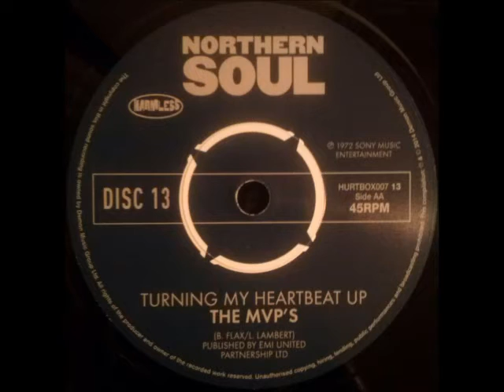The MVP's - Turning My Heartbeat Up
Harmless 7", side B. Originally published in 1972 on Sony. Other side is The Originals - Suspicion